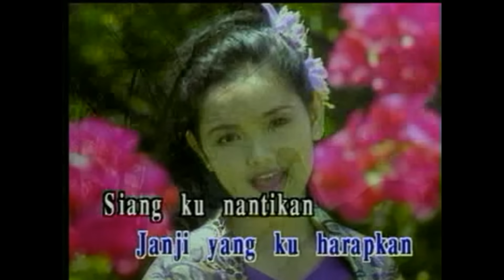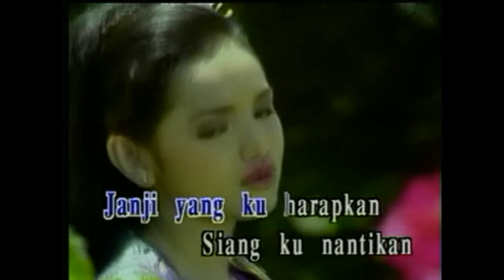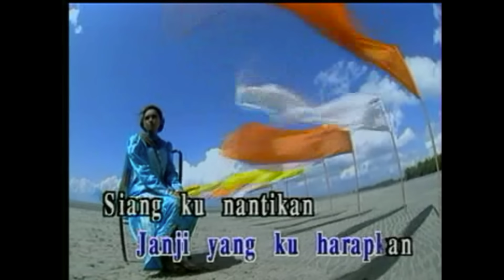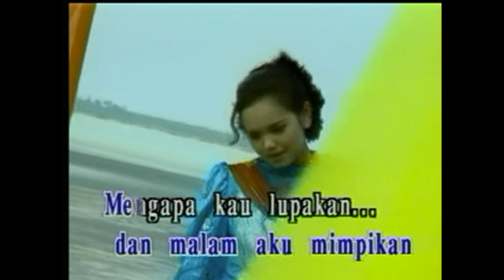Siti Nurhaliza - Janji (Official Music Video)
Kepada semua peminat Datuk Siti Nurhaliza yang merindui koleksi lagu-lagu lama beliau..Tunggu.. lebih banyak lagu akan menyusul..